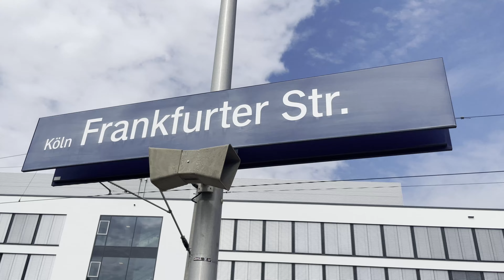Köln Franfurter Straße Ankunft und Abfahrt Baureihe 420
Auch über eure Kommentare würde ich mich freuen. Viel Spaß beim zuschauen euer Tammy Company 🚂🚃🚃🚃🚃

In meinem Kanal wurden alle Filme von mir selbst gefilmt und geschnitten und dürfen von anderen weder kopiert noch erneut bei YouTube hochgeladen werden oder auf anderen Plattformen. Alle Filme in meinem Kanal sind urheberrechtlich geschützt und werden bei YouTube gemeldet falls sie kopiert wurden.